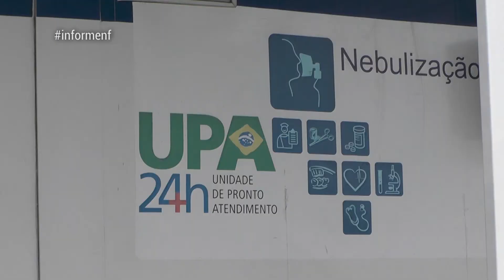Informe NF - O Balcão de empregos de Nova Friburgo oferece vagas -29/01/2020 - Luau TV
Informe NF